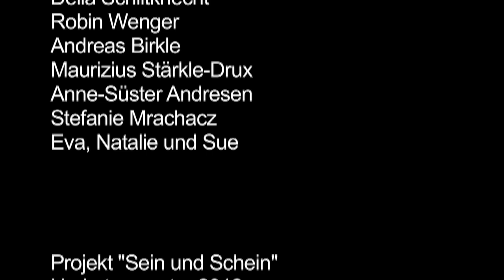Et les portes s'ouvrent/ Die Türen öffnen sich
Avec/ Mit: Raphaël Tschudi

Réalisateur/ Realisation: Michele Cirigliano

Camera/ Kamera: Delia Schiltknecht

Montage/ Schnitt: Michele Cirigliano

Son/ Ton: Delia Schiltknecht, Michele Cirigliano

Color Grading: Raplph Welti

Sound Design: Gregg Skerman

Un remerciement particulier/ Einen speziellen Dank an:
Raphaël Tschudi
Delia Schiltknecht
Robin Wenger
Andreas Birkle
Maurizius Stärkle-Drux
Anne-Süster Andresen
Stefanie Mrachacz
Eva, Natalie und Sue

Projet: "être ou paraitre"/ Projekt "sein oder schein"
Responsable/ Leitung: Anna Schmid, Barbara Weber, Pierre Mennel

Productrice/ Produktionsleiter: Anita Wasser

Responsable du Master of Arts in Film/ Studiengang Master of Arts in Film: Markus Imboden